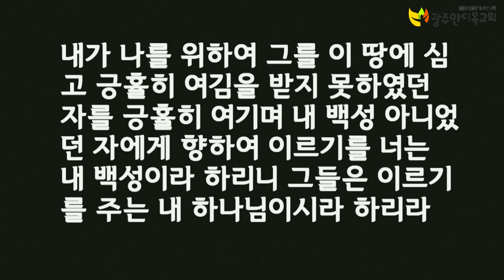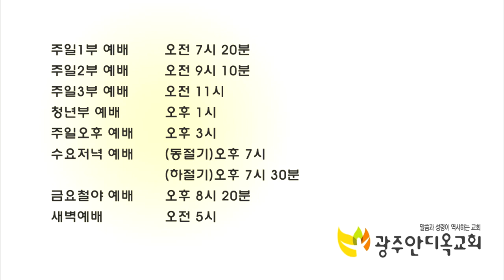성령에 인도 받는 삶 (특별새벽기도회 20190926)